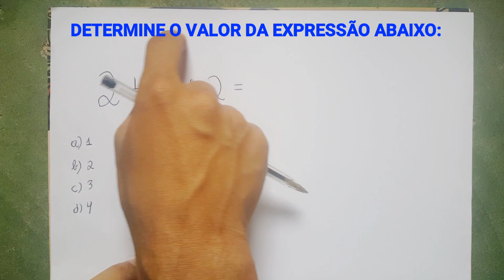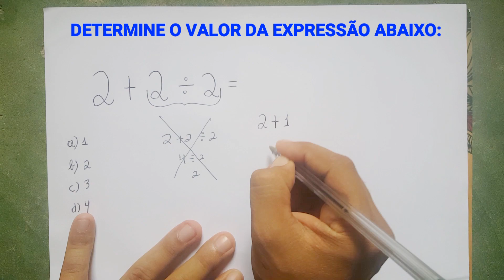89% ERRAM ESSA EXPRESSÃO